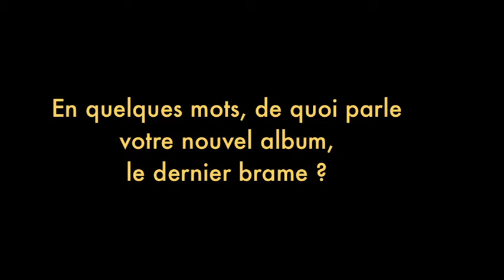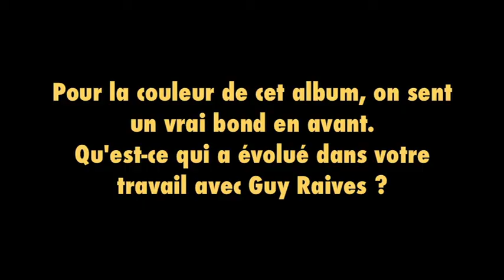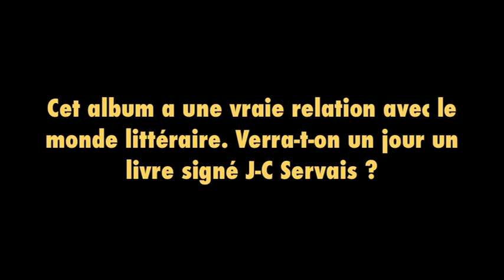(Le dernier brame) Interview de Jean-Claude Servais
Retrouvez l'interview de Jean-Claude Servais à l'occasion du weekend rencontre pour la sortie de sa nouvelle BD « Le dernier brame » au château de Laclaireau à Ethe.